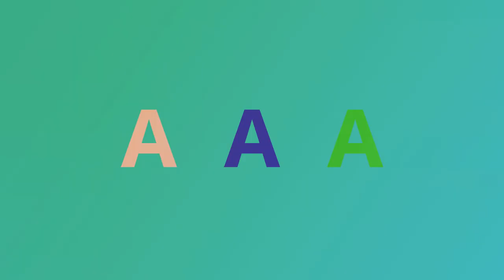Faber Castell Paint | Product Shoot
Shot with Sony A7iii